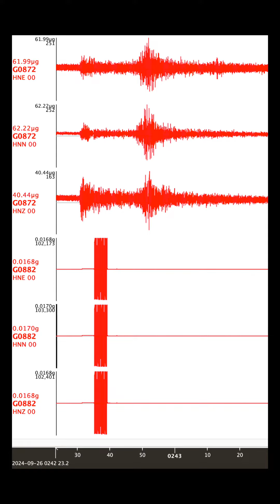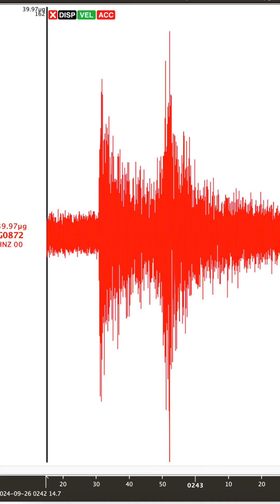What it’s like to experience an earthquake while inside a dam - while installing a seismograph!